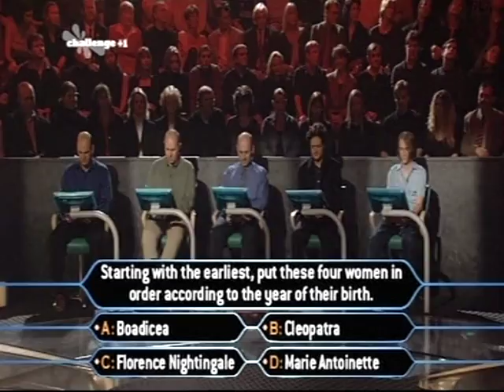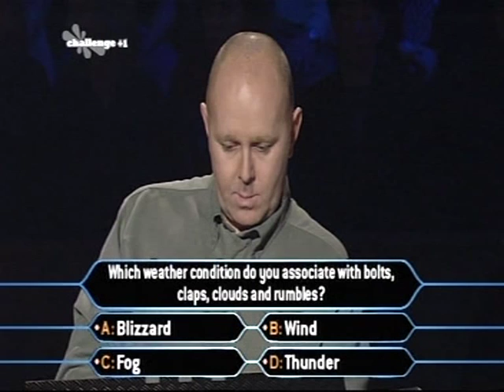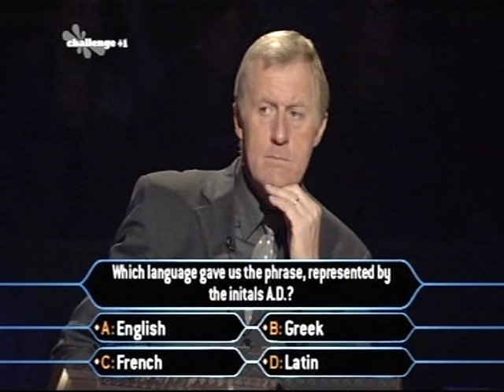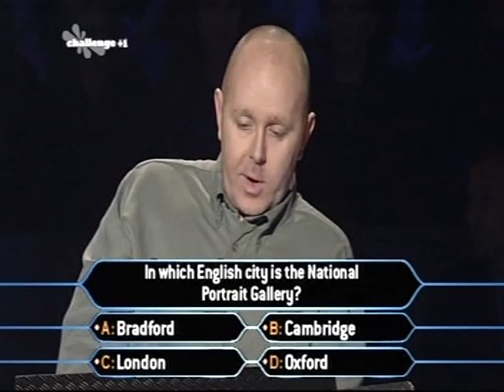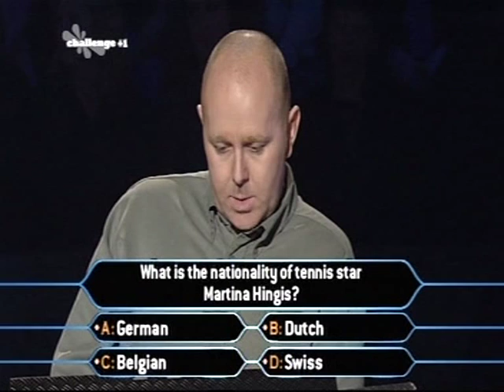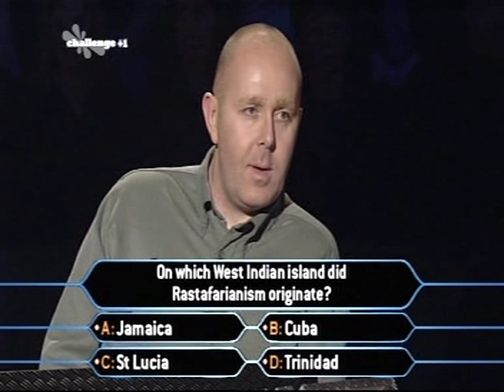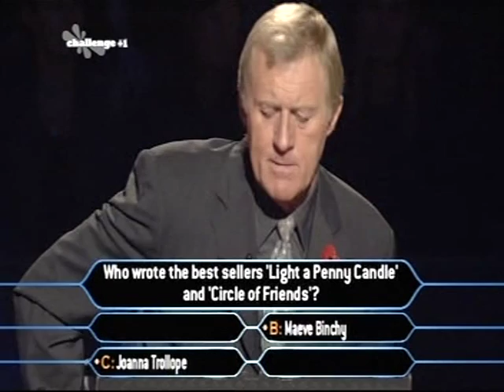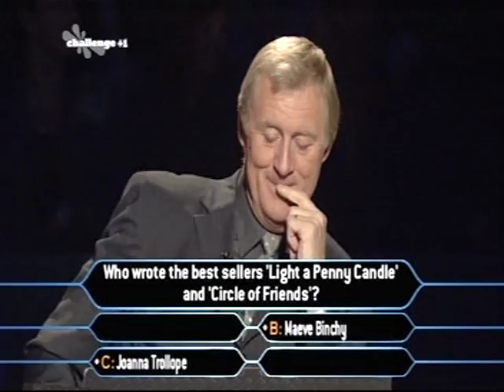Lee Cartwright plays Millionaire